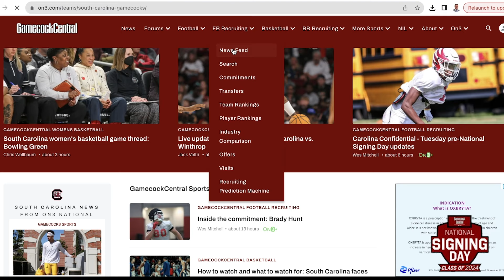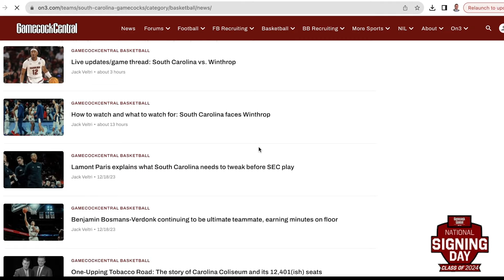5-star EDGE Dylan Stewart signs with South Carolina | National Signing Day 2024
5-star EDGE Dylan Stewart made it official on Wednesday by signing his National Letter of Intent to play football for South Carolina. Gamecock Central's Mike Uva reports.